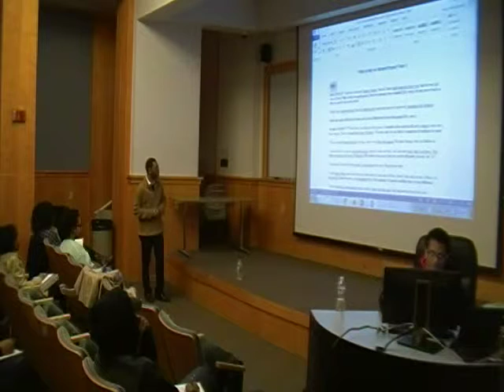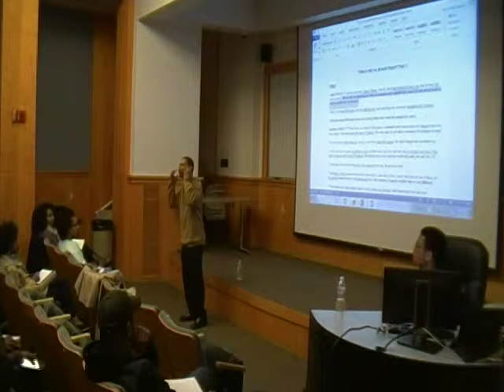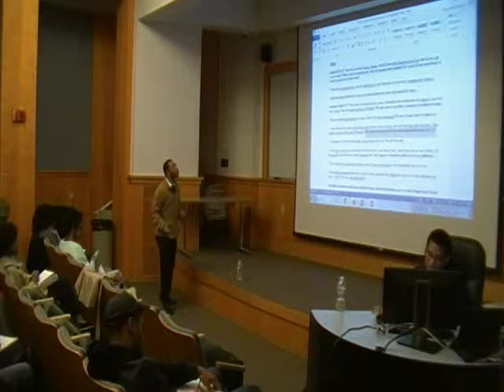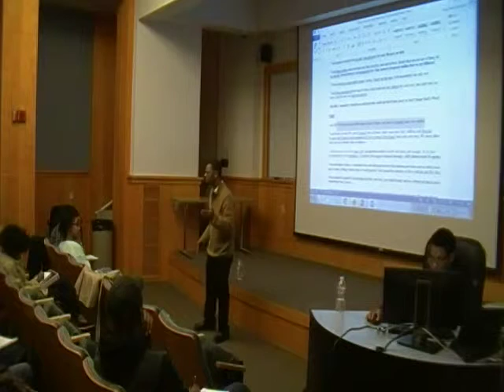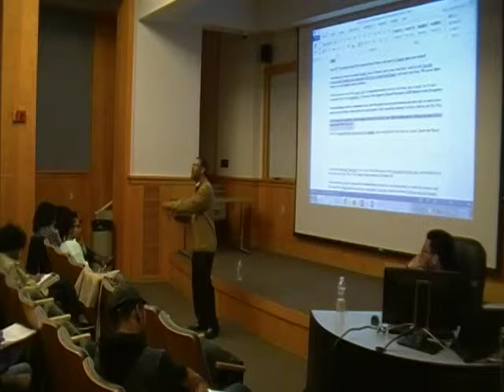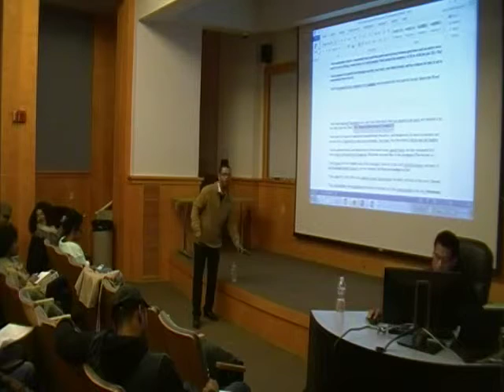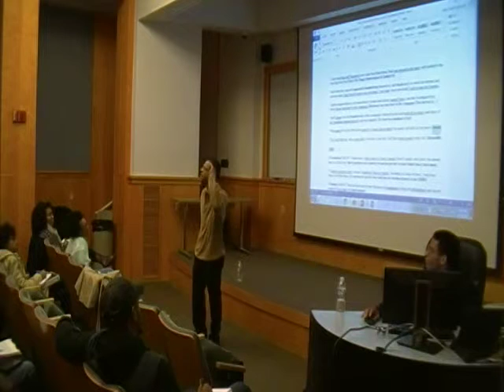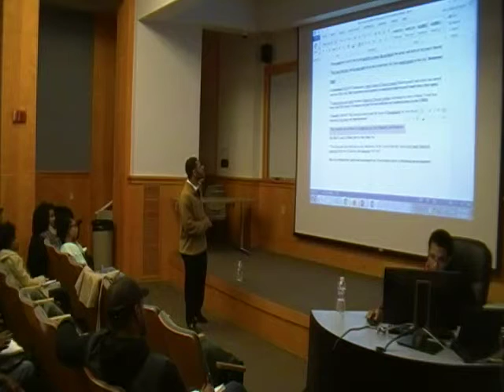This Is Why We All Need Prayer Part 2 by Antoine Taylor